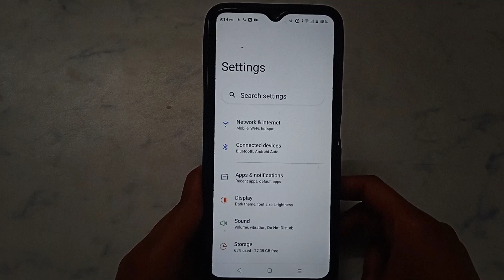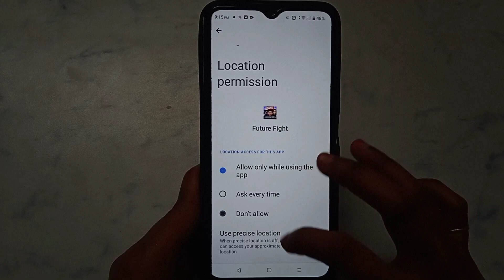How to fix Error Code: NET_00000003 problem solve in Future Fight